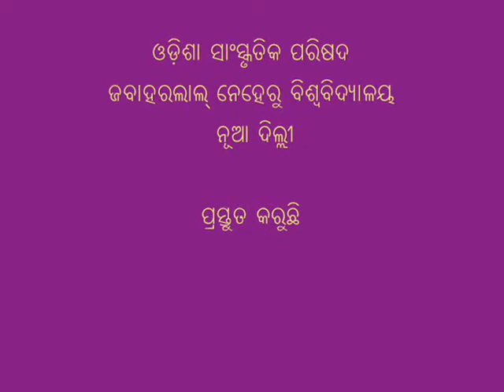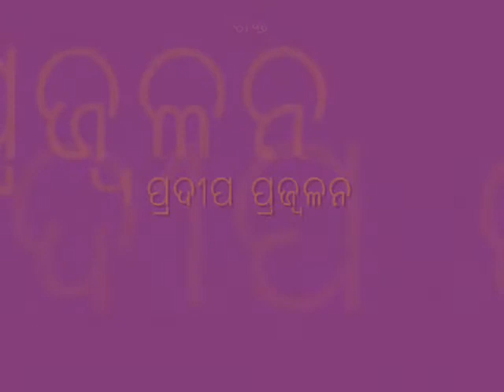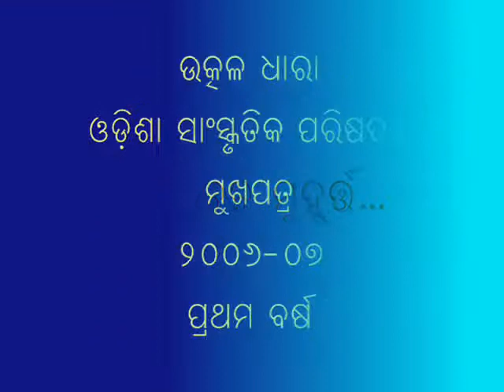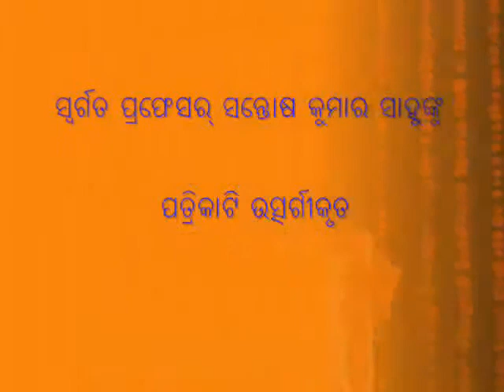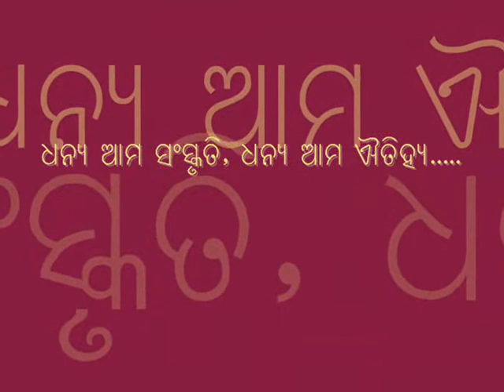Release of Utkal Dhara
Utkal Dhara, the annual magazine of Orissa Sanskrutika Parishad (OSP), JNU